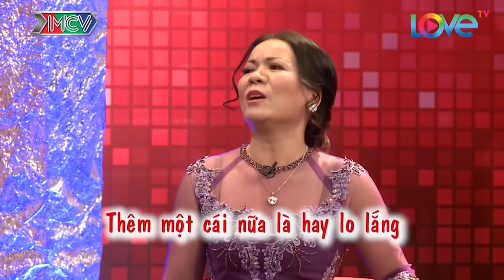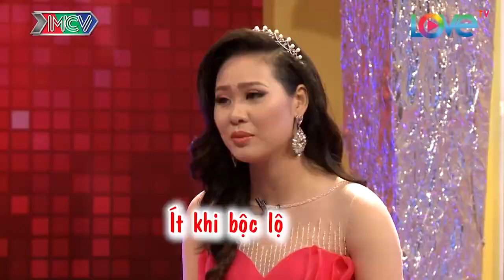CÁI KẾT CỦA CÔ CON DÂU TRÓT DẠI LỠ MIỆNG CHỬI LUÔN MẸ CHỒNG | MCND